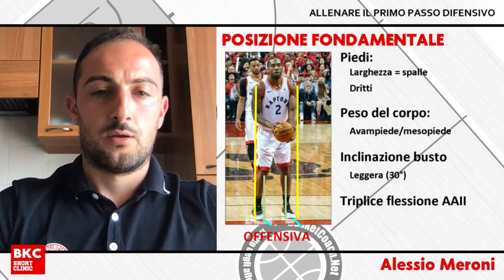BKC SHORT CLINIC: Alessio Meroni - Allenare il primo passo difensivo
🔴⚫️ BKC SHORT CLINIC: Alessio Meroni - Come allenare la difesa, con il preparatore Alessio Meroni vediamo una serie di esercizi per migliorare la difesa dei nostri giocatori. 🏀